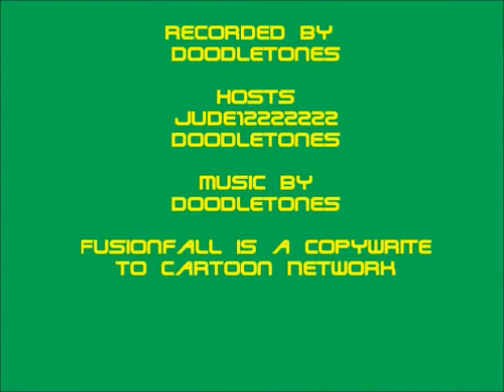Epi. 17 - December Pre-Records FTW